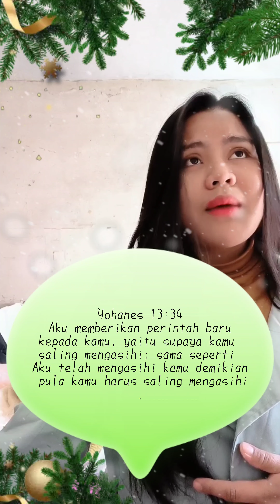DRAMA NATAL Online bersama WNI di China, Ibadah Online melalui aplikasi zoom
Kita WNI yang berstatus IRT di Cina ingin berkreasi membuat sebuah drama Natal singkat untuk Tuhan Yesus dan semoga dapat menginspirasi buat temen temen semua. Suami kami adalah orang Tionghoa dan kami rindu sekali agar mereka percaya Tuhan Yesus juga seperti kami. Kami biasanya beribadah melalui aplikasi zoom dan walau berjauhan kami selalu bisa bersatu melalui aplikasi zoom. Naskah dan videonya saya sendiri yang buat, dan akting setiap karakter murni tercipta dari temen temen WNI semua, terimakasih temen temen yang sudah  menyempatkan membuat videonya, mari tetap semangat terus berkreasi untuk Tuhan kita Yesus kristus. Amin.

Produser = Ralesi
Editor = Ralesi
Artis = Foni, Else, Cindy, Jenny, Rena, Ralesi, Yuni